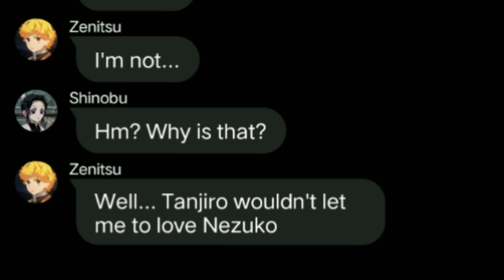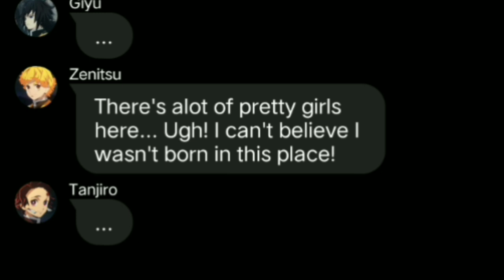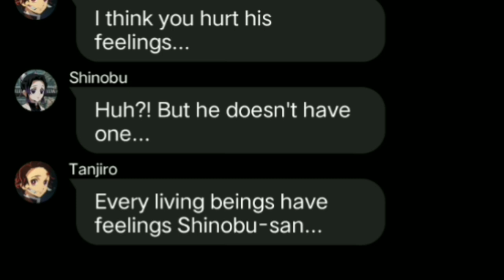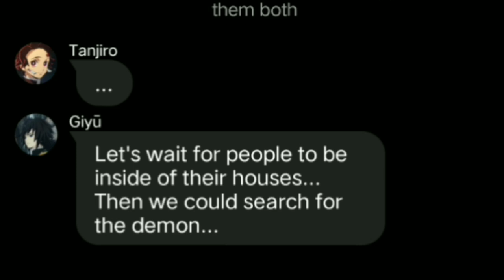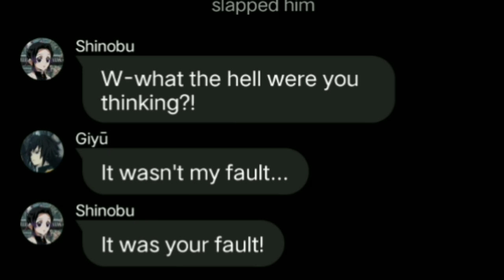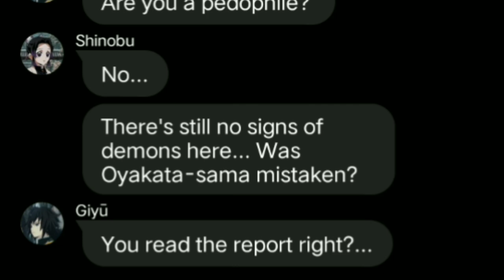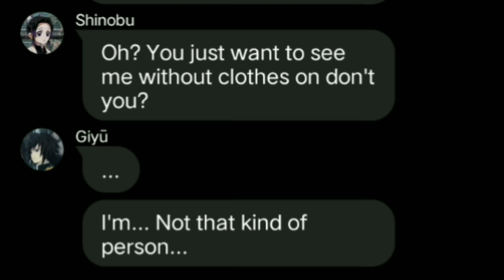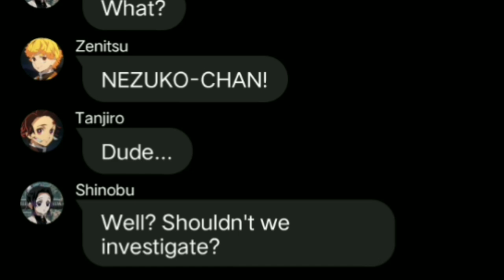Giyushino I've fallen for you part 3: The accidental kiss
bruh